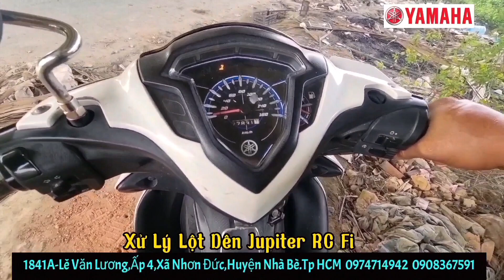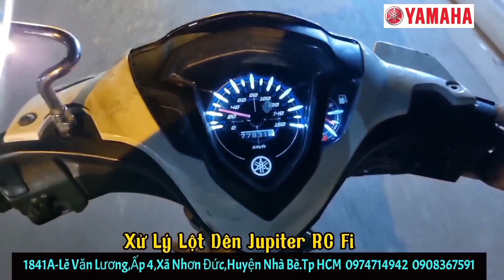Xử Lý Lột Dên Cho Jupiter Fi